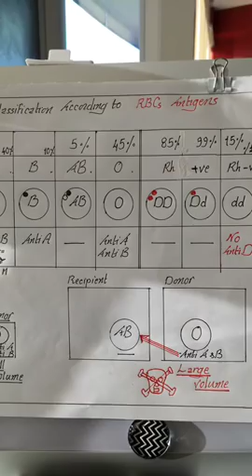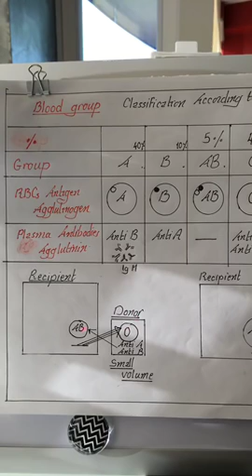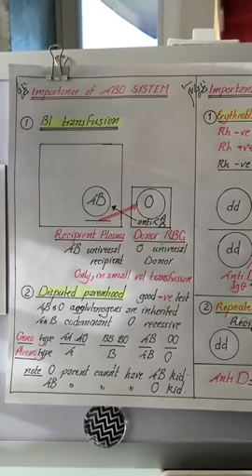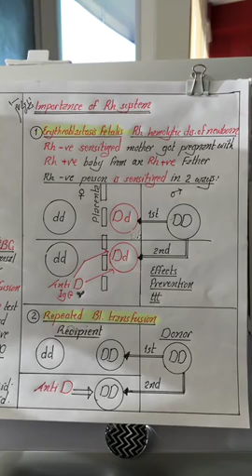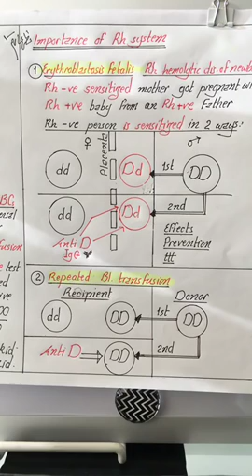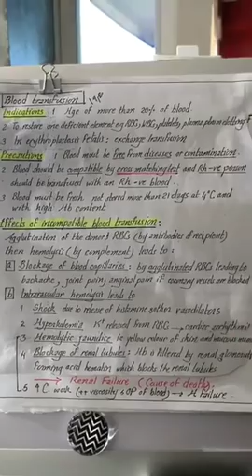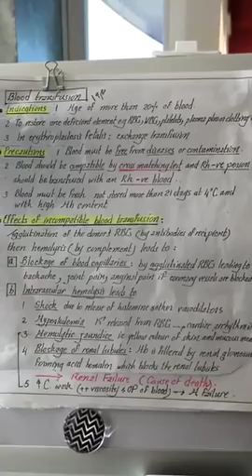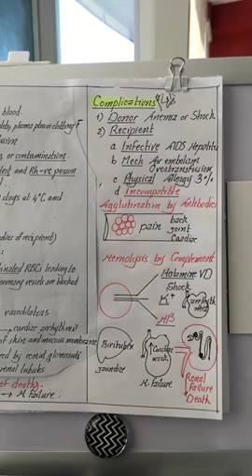Physiology | Blood | lecture 8 | Dr.Nagi | Arabic